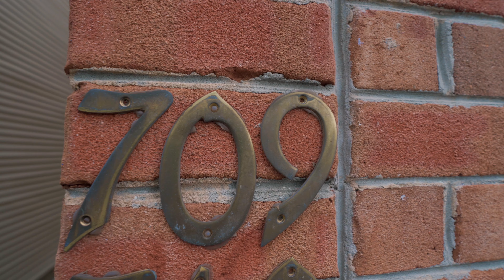709 Firethorn New Jersey Epic House Tour